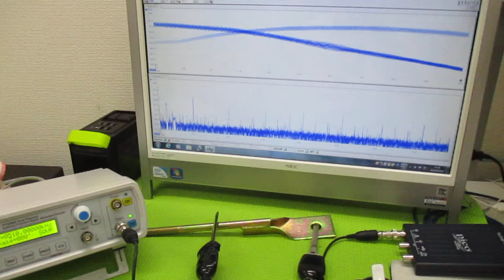超音波と表面弾性波（オリジナル超音波システムの開発技術） ultrasonic-labo